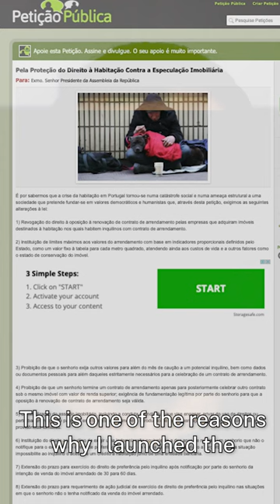The property speculation pricing out Portuguese citizens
In Sintra, Lisbon , Rafael Pinheiro has set up a petition to combat tax privileges for the real estate sector and demand better housing conditions for Portuguese citizens.